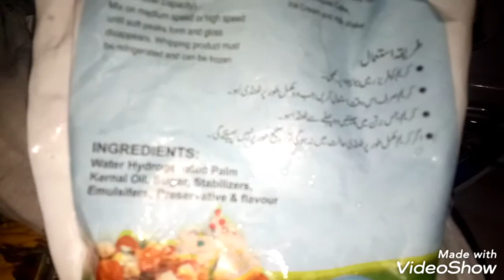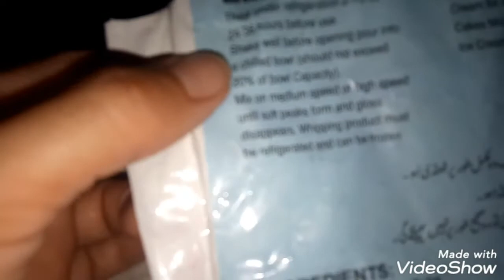what kind of birthday? || 14 august 2021 ||drama of mezail moter || palak recipe